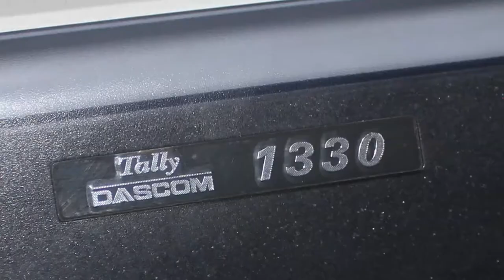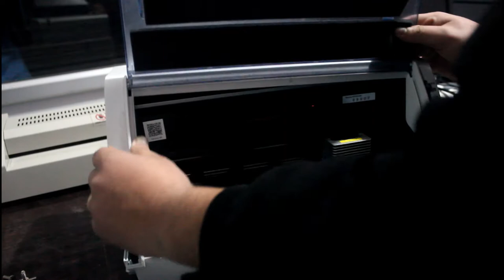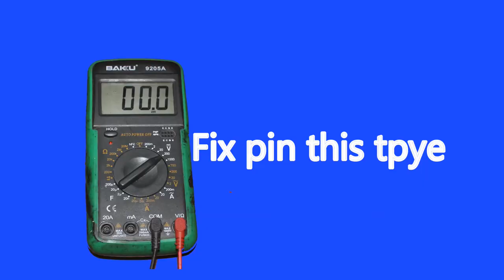How to death tally DASCOM printer disassemble and repair ?